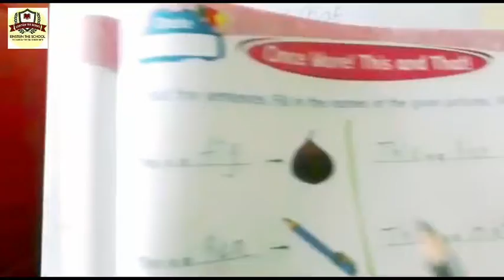UKG- This and That Sentences